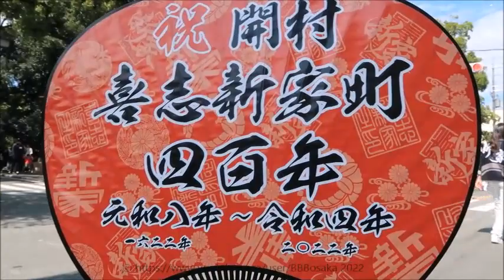喜志新家 令和４年 美具久留御魂神社宮入 富田林市だんじり祭 大阪府富田林市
２０２２年１０月１６日
南河内だんじり祭り
令和元年 美具久留御魂神社宮入 地車１４台 総集編　富田林だんじり祭り
Matsuri 2022
Osaka Dotonbori
Osaka sightseeing
Osaka Tourism